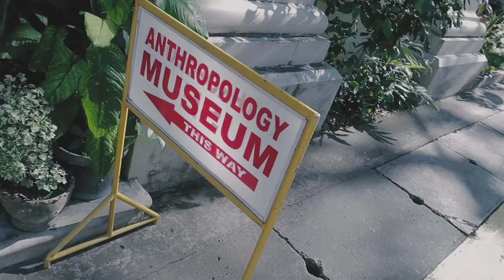BISAYA ONLY CHALLENGE!!! (Ambot na lang ani)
Soooooo here's something new. I figured since nasa Dumaguete ako, why not do this challenge no?! HAHAHA! ENJOY GUYS!